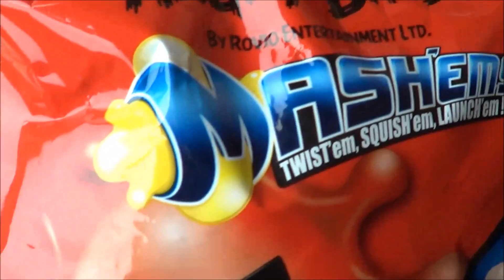"Angry Eggs" - Episode #17 (Angry Birds)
Hi Super Cool Kids!

I hope you like this Angry birds fun video where I do the opening of an epic Kinder surprise egg with a fun SC4K toy inside!

This is the #17 of a limited full episodes series called "Angry Eggs" that Super Cool 4 Kids released last year.

In this episode you will also find chupa chups lollipop candies.

This Angry birds unboxing game is for Angry birds and Rovio fans.

EDUCATIONAL NOTE!
Angry Birds in different Languages:
- Angry Birds in United States
- Сердитые птицы, Злые птицы in Russia
- アングリーバードあるいはアングリーバーズ in Japan
- 愤怒的小鸟 in China
- Burung marah in Indonesia

Other Angry birds games:
- Angry Birds Action
- Angry Birds Star Wars II
- Angry Birds Go!
- Angry Birds Friends

Remember to ALWAYS INVITE YOUR PARENTS and also your friends from your homeschool art lessons to see our art tips videos in supercool4kids YouTube channel and if they like it they can Subscribe and like this video :)

SC4K entertainment